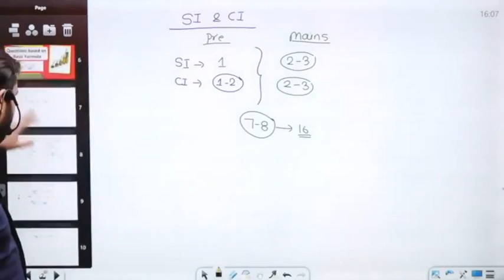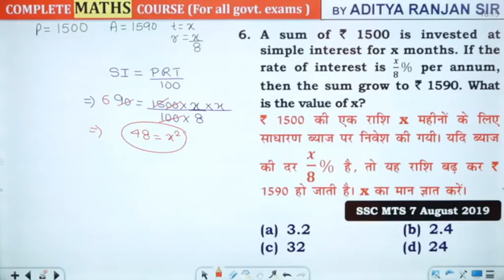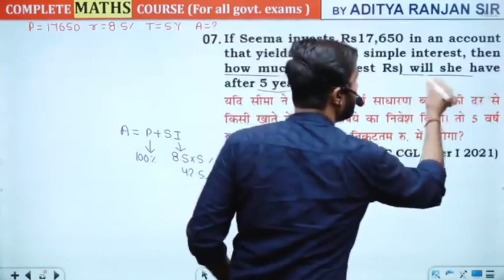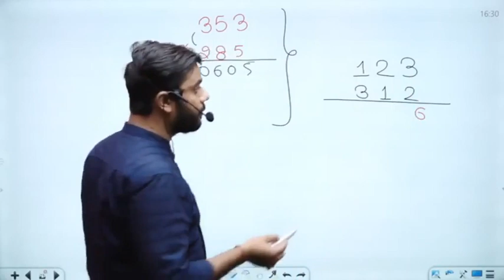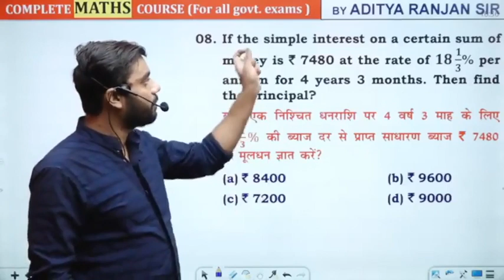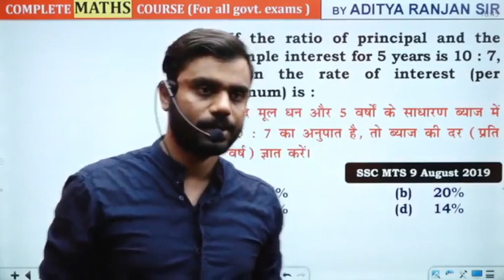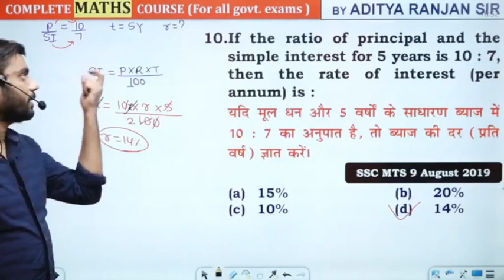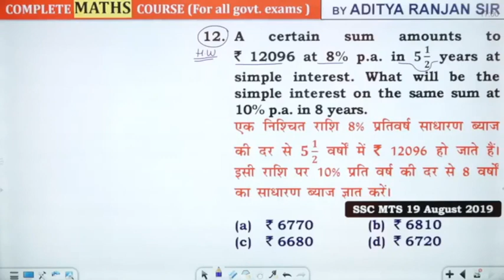Simple Interest Class 2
Checkout Simple Intrest Class 2.mp4